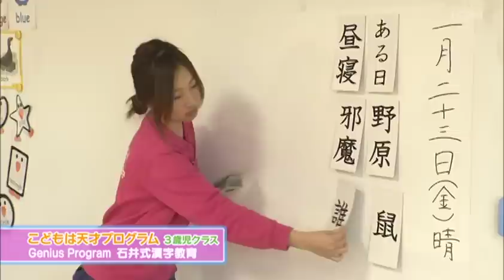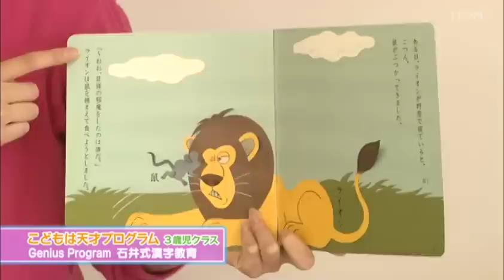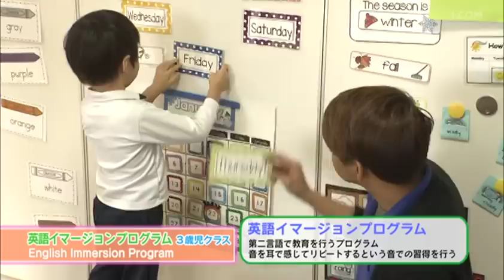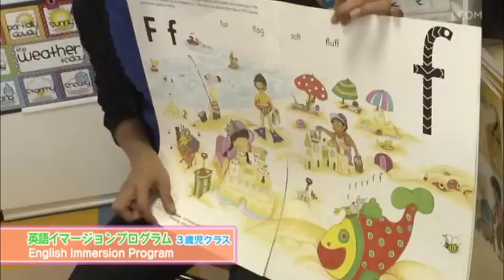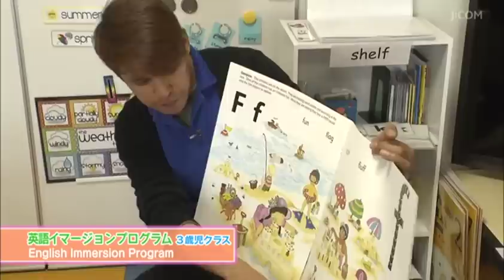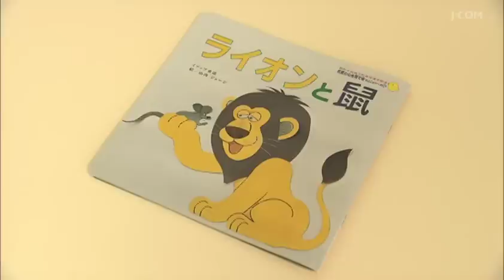阪神シティライフ2015年2月前半：全編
阪神間の旬の人、NewOpenのお店、地元お取り寄せ商品、パティシエおススメのス­­イーツなど、街の最新情報をどんどんお届けしていきます！

学校法人　加計学園
御影インターナショナルこども園
神戸市東灘区御影2-15-27